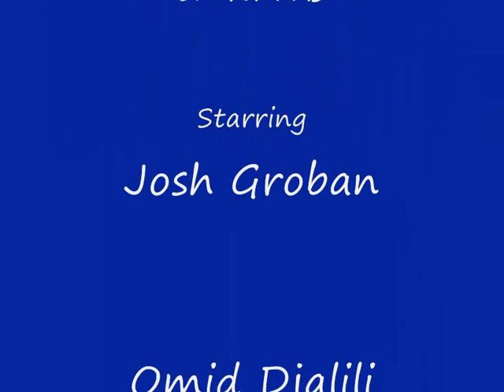Josh Groban intros round on Never Mind the Buzzcocks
Josh Groban and Omid Djalili's intros round for Martin Freeman on Never Mind the Buzzcocks from series 22 episode 12.